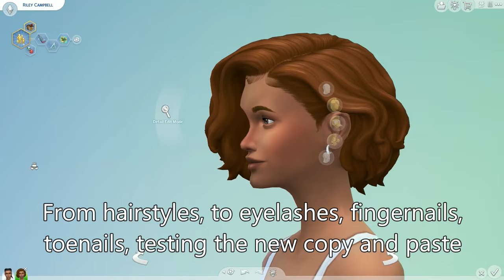MASSIVE Free Sims 4 base game update | July 2024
In this video you can see everything we got in The Sims 4 July 2024 update!

TIMESTAMPS

Hairstyles 00:00
Eyelashes 04:33
Nails 4:44
Copy & Paste 8:14
Round pools 9:00
Round fountains 10:56